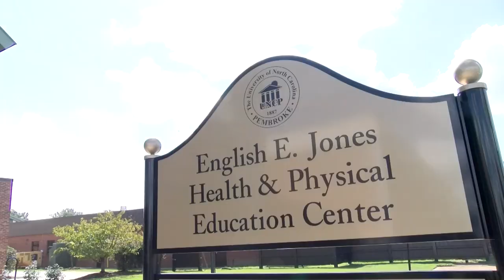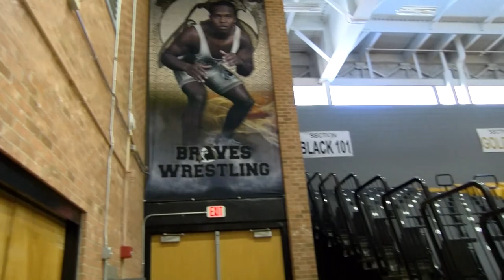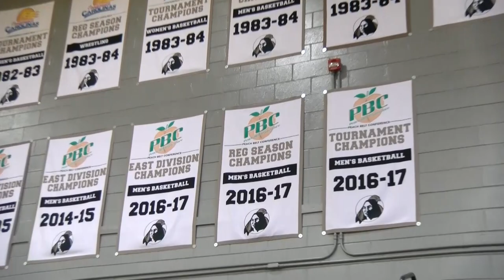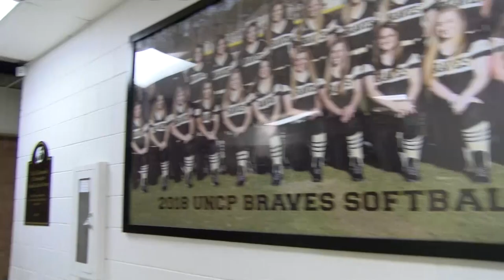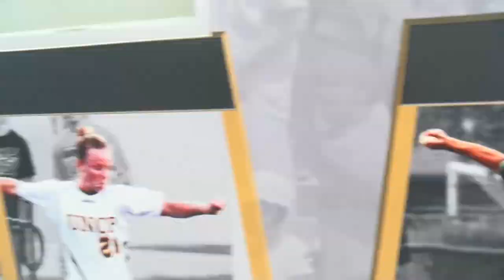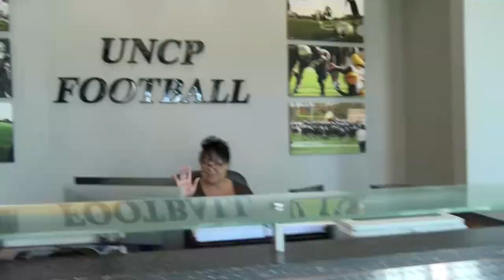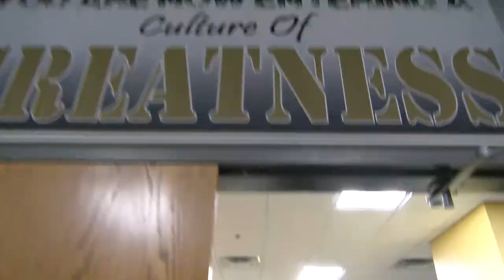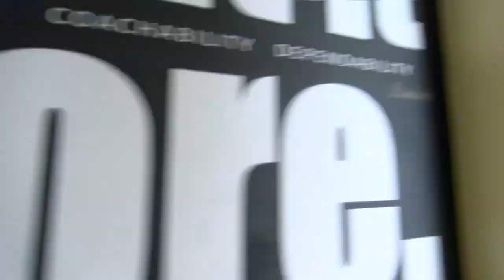Welcome to Our Crib: UNCP Facilities Tour